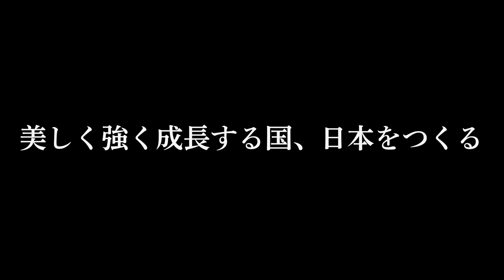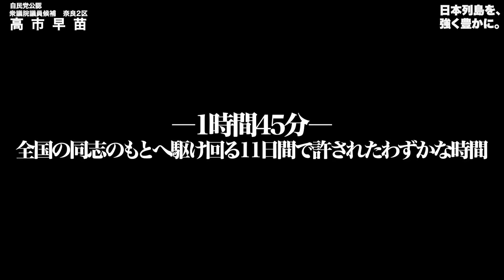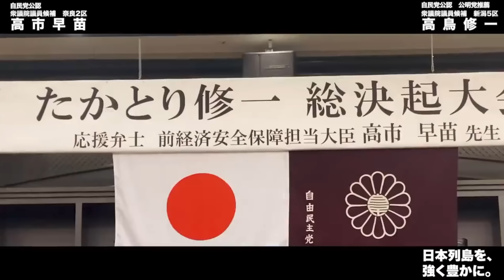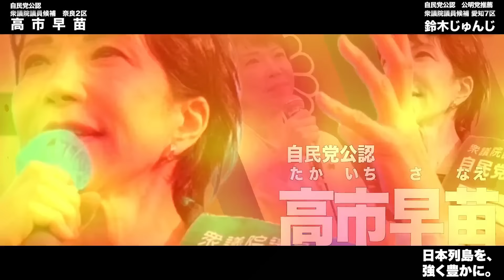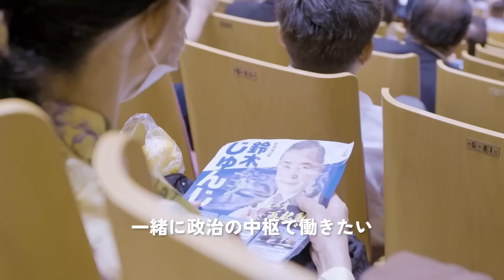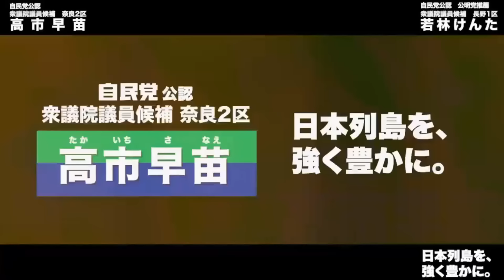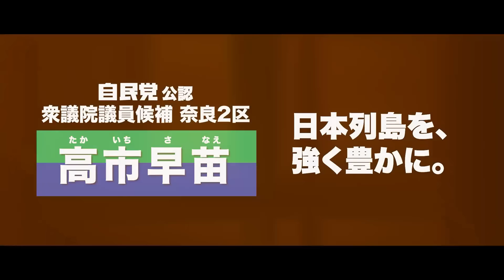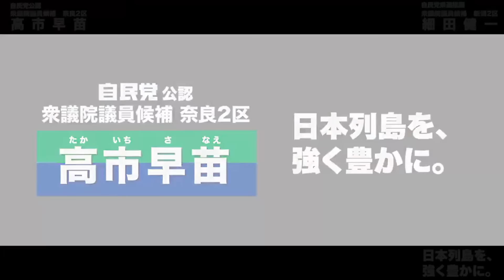【高市早苗氏】応援演説集魂を揺さぶる応援演説集！！（2024年衆議院選挙）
【公認】高市早苗政策後援会　たかとり修一
【公認】高市早苗政策後援会　すがわら一秀
【公認】高市早苗政策後援会　石川あきまさ
【公認】高市早苗政策後援会　金子しゅんぺい　神田けんじ　工藤彰三
【公認】高市早苗政策後援会　鈴木じゅんじ
【公認】高市早苗政策後援会　中野ひでゆき
【公認】高市早苗政策後援会　きかわだひとし

(2024/7/4)